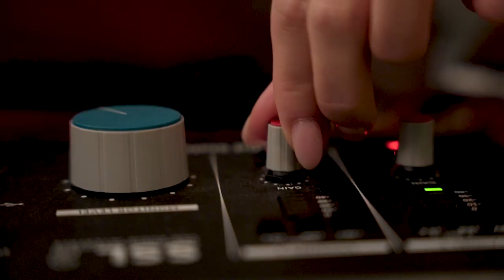Apprends à maîtriser tes émotions et dépasser tes barrières mentales avec @thierry__lauret | EP38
Dans cet épisode, Thierry nous livre les clés pour avoir confiance en soi et dépasser nos barrières mentales. Ses conseils sont bienveillants, efficaces et axés sur le résultat.